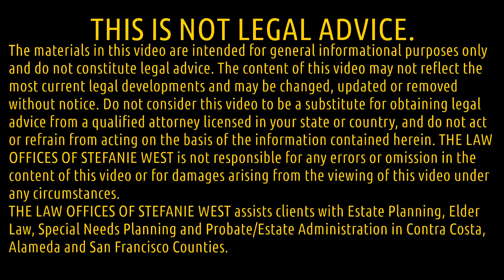Trustee – Who Is Going To Be Your Trustee?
Estate Planning and Elder Law Attorney Stefanie West talks about who makes a good trustee. To view more of Stefanie's videos please go to her YouTube video channel To contact her, please visit her